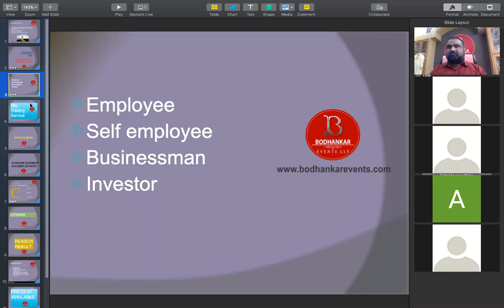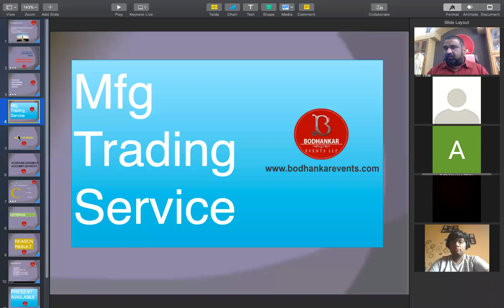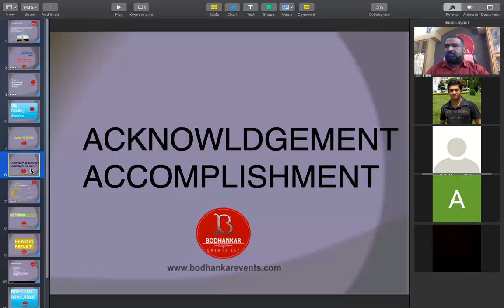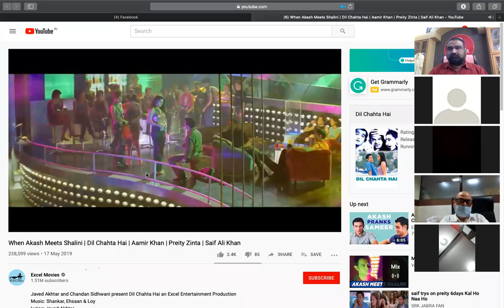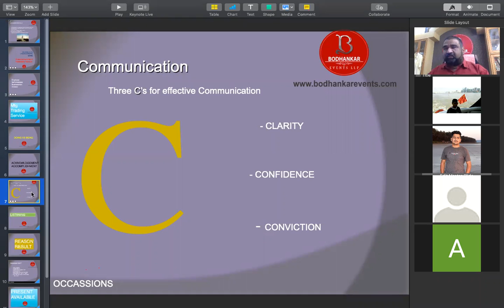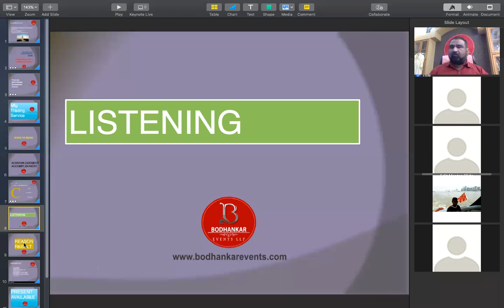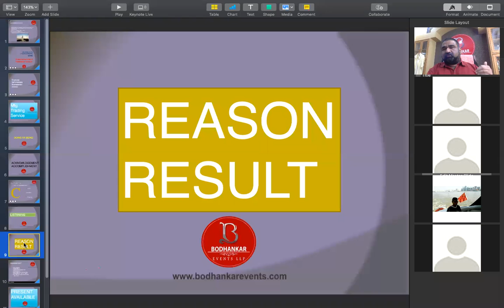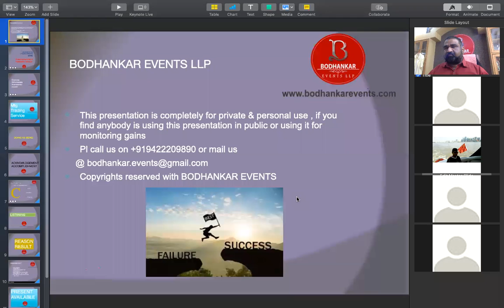UEI global institute pune - Entrepreneurship in Hospitality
it was pleasure interacting students of UEI Global institute from Pune of the topic ..